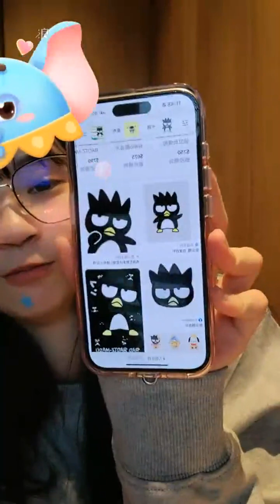2023 11 13 AKB48 Team TP Unit TIC TAC TOE．袁子筑「浪Live」直播